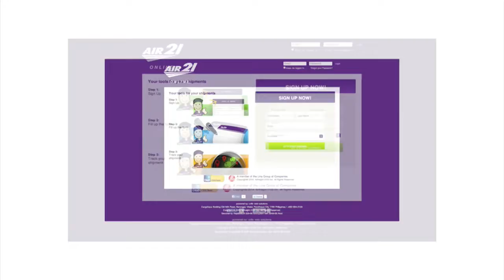Panahon.TV | May 6, 2019, 5:00AM (Part 6)